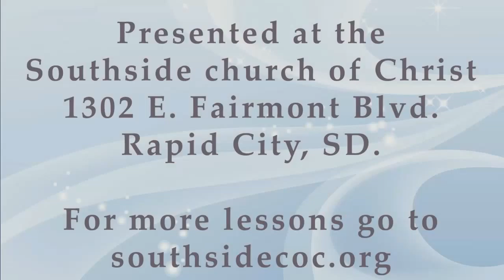Parables of the Found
This sermon considers three-fold parables of Jesus.